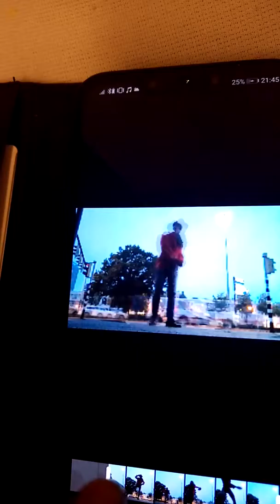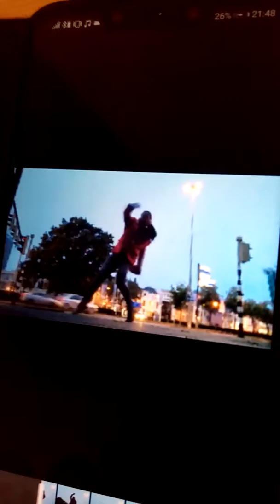19 oktober 2019